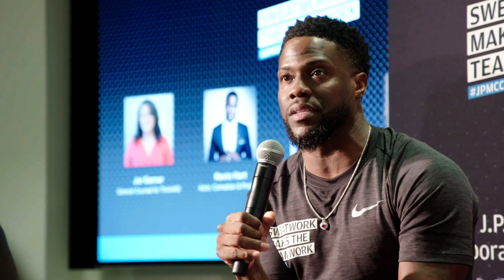Teamwork, Motivation, and Sweatworking | J.P. Morgan Corporate Challenge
YOU bring your team and we'll bring the motivation. 2019 will bring JPMCC races to 13 cities, but we're not stopping there.

Teamwork and Motivation with Sweatworking | J.P. Morgan Corporate Challenge